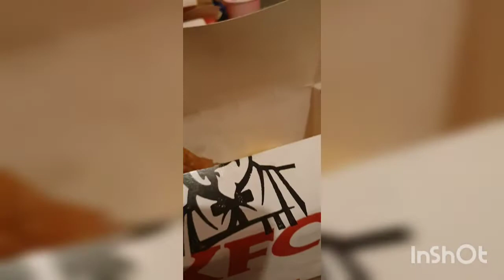Bella 1st birthday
Noone is invited
Covid19,2020